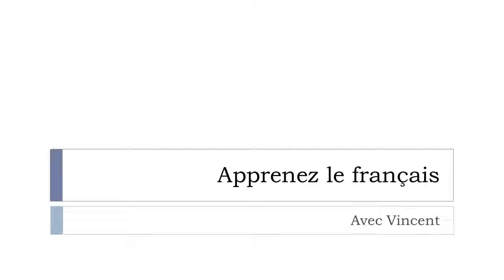Learn French words